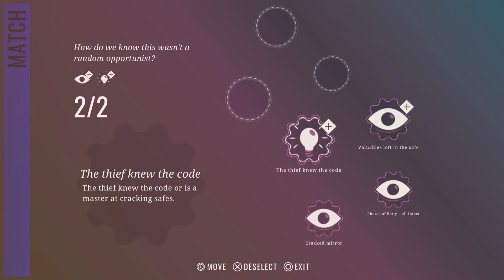Agatha Christie Hercule Poirot the London case Análisis un viaje al pasado de Agatha Christie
Agatha Christie Hercule Poirot the London case vamos en mi Análisis a un viaje al pasado de Agatha Christie y sus aventuras.
¡Sumérgete en el intrigante mundo de la detective más icónica de la literatura! En este exhaustivo análisis, exploramos a fondo el videojuego "Agatha Christie - Hercule Poirot: The London Case", donde nos embarcamos en un emocionante viaje al pasado. Descubre cómo el famoso detective Hercule Poirot se enfrenta a un nuevo misterio: el robo de una valiosa obra de arte en Londres.

Desde la jugabilidad hasta los gráficos detallados y el sonido envolvente, desglosamos cada aspecto de este juego de detectives en nuestra búsqueda por revelar la verdad detrás del caso. A medida que examinamos la mecánica de juego, los modos de juego y la duración del título, te proporcionaremos una visión completa de lo que este juego tiene para ofrecer.

Acompáñanos mientras resolvemos puzles, exploramos entornos históricos y seguimos las pistas en una experiencia que captura la esencia de las intrigantes novelas de Agatha Christie. Si eres un apasionado de los juegos de misterio y te fascina la narrativa de detectives, este análisis es tu guía definitiva para adentrarte en "Agatha Christie - Hercule Poirot: The London Case".

¿Estás listo para un viaje al pasado lleno de enigmas y misterios? ¡No te pierdas nuestro análisis en profundidad y descubre si este juego está a la altura de la leyenda de Agatha Christie!